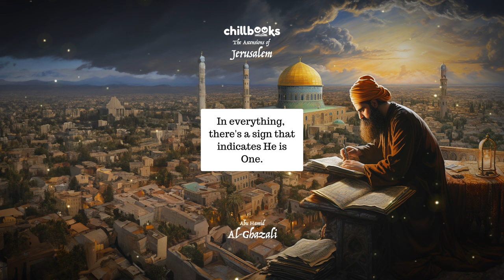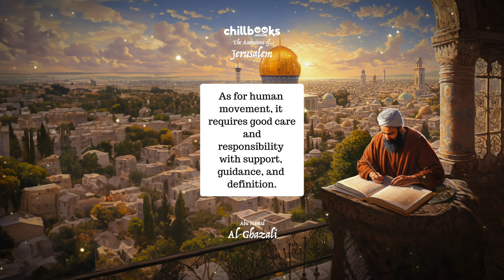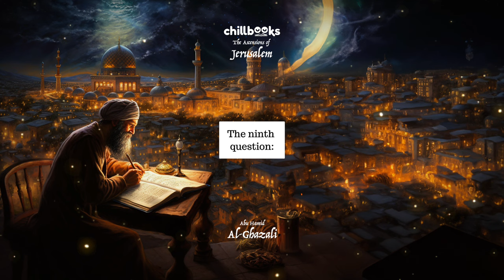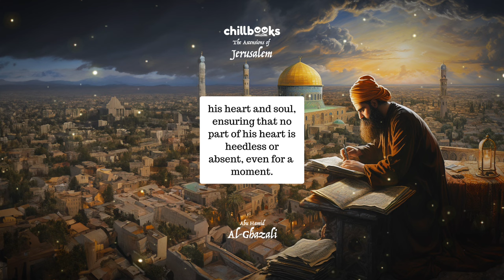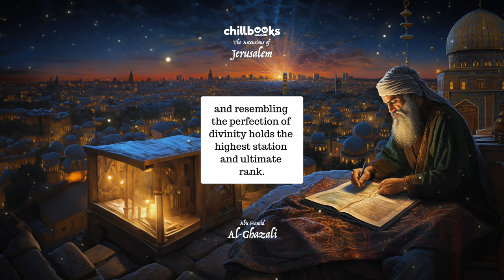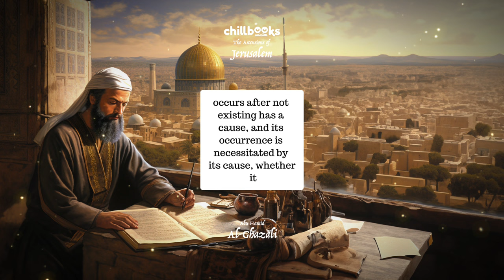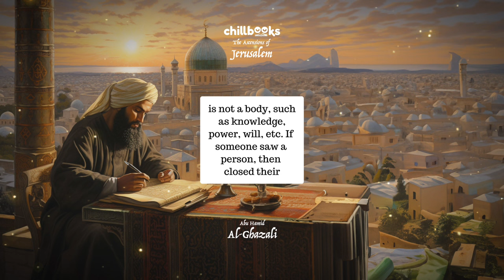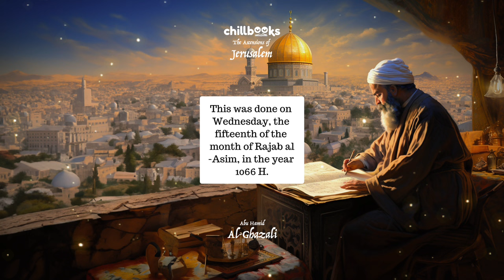The Ascensions of Jerusalem by Al-Ghazali | Audiobook with Text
🌟📚 Welcome back to Chillbooks, where the art of listening meets the art of relaxation. Today, we present to you another timeless piece by the esteemed Abu Hamid Al-Ghazali, "The Ascensions of Jerusalem: In the Path of Self Knowledge" - "Ma'arej AlQuds fi Madarej Ma'refat AlNafs", an audiobook experience designed to engage your mind and soothe your senses.

Take a moment to pause, breathe, and prepare to ascend through the layers of self-awareness with Al-Ghazali's profound insights, all while being enveloped in the most calming auditory and visual ambiance.

🔖 **About "Abu Hamid Al-Ghazali"**
Al-Ghazali was a Persian polymath. He is known as one of the most prominent and influential philosophers, theologians, jurists, logicians and mystics.
He is considered to be the 5th century's Mujaddid, a renewer of the faith, who, according to the prophetic hadith, appears once every 100 years to restore the faith of the Islamic Community
His works were so highly acclaimed by his contemporaries that al-Ghazali was awarded the honorific title "Proof of Islam" (Ḥujjat al-Islām). (Wikipedia)

🔖 About "The Ascensions of Jerusalem"
This profound text, crafted by Al-Ghazali, is an exploration of the soul's journey towards understanding itself and ultimately its creator. "The Ascensions of Jerusalem" invites us to reflect upon the essence of our being and the steps necessary to achieve spiritual enlightenment and inner peace.

🎵 A Symphony for the Senses
As you settle into this audiobook experience, allow the gentle cadence of our relaxing music to guide you through the narrative. The musical landscape has been specifically selected to enhance your contemplation and provide a soothing backdrop for self-discovery.

🌌 Visual Tranquility
Our accompanying visuals offer a sanctuary for your eyes - a series of serene images and soft subtitles that progress in harmony with Al-Ghazali's text. The journey within is paralleled by a visual passage through calming sceneries, aiding in your full immersion and understanding.

📚 The Chillbooks Promise
At Chillbooks, we commit to crafting an oasis where literature transcends the page through sensory experiences. Our audiobooks are not merely heard but felt and lived.

Timestamps:
00:00 The Ascensions of Jerusalem by Abu Hamid Al-Ghazali
00:14 The Sermon of the Book
06:38 Introduction
13:30 Proof of the Self
19:28 The Soul is Essence
24:52 The soul is an essence without dimension or quantity
40:25 (Animal) Vital Powers
45:39 Perceptive Powers
1:00:02 The Powers Specific to the Human Soul
1:09:17 Levels of Intellect from the Divine Book
1:11:34 Convergence of Reason and Divine Law
1:14:55 The Reality of Perception and its Levels in Abstraction
1:18:07 Questions and their respective distinctions containing precious knowledge
1:41:38 The Origin of Virtues and Vices
1:54:02 Mothers of Virtues
2:10:21 The Example of the Heart and the Sciences
2:25:40 The Soul and Its Need for the Body
2:30:29 Human Souls are Originated
2:54:37 The Permanence of the Soul
3:06:51 Affirming the Active Intellect and the Passive Intellect in human souls and the ranks of the intellects
3:16:44 A Principle in Prophecy and Messengership
3:56:59 Happiness and Misery after Departure
4:16:42 The Reality of Meeting and Vision
4:28:50 The knowledge of the Creator, exalted be His Majesty
4:41:12 On Understanding the Order of God's Actions and Directing Causes to Their Sources
4:46:11 A Different Kind of Knowledge
4:59:39 Notice

📖 Embark on a voyage of spiritual ascension and self-discovery right here on Chillbooks.